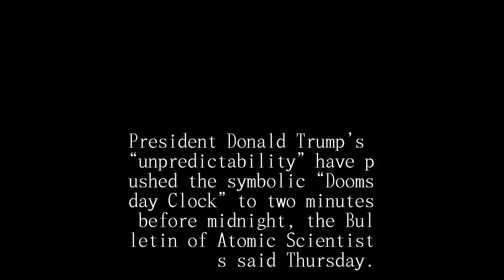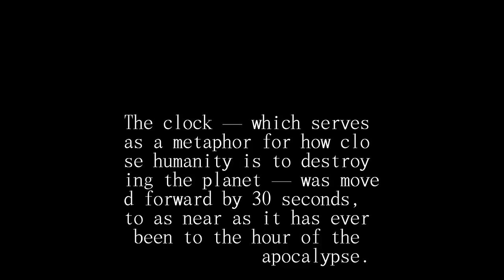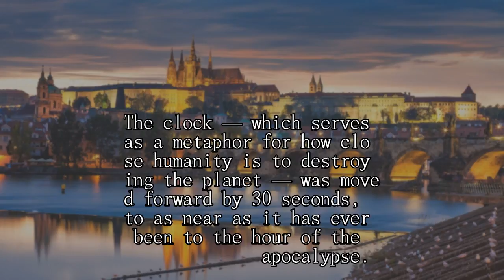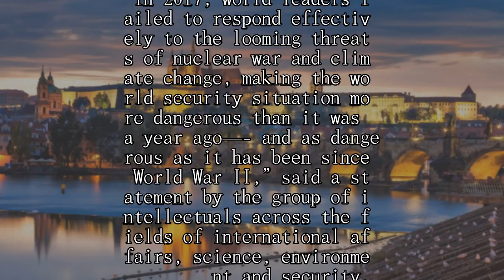Nuclear war worries, Trump ‘unpredictability’ help push ‘Doomsday Clock’ closer to midnight